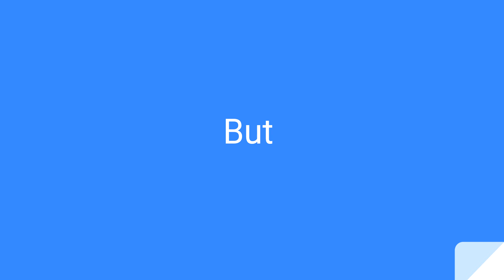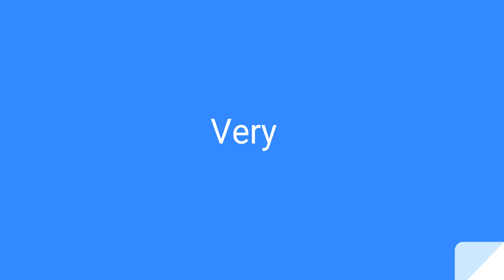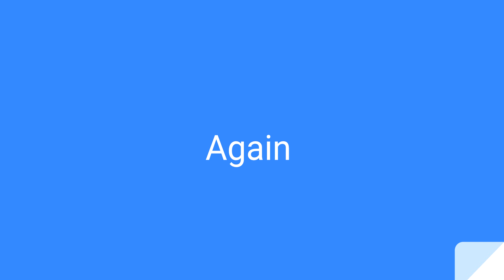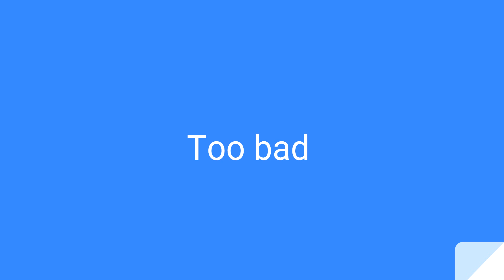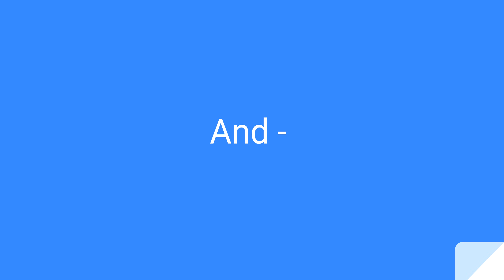PART 08 - Learn English with me - தமிழ் மூலம் ஆங்கில மொழி கற்க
This Tutorials helps you to learn English language in Tamil language.
I hope it is an easiest fast way to learn English for Tamil peoples.

தமிழ் மூலம் ஆங்கில  மொழி கற்க விரும்பும் அனைவர்க்கும் மிகவும் எளிதான முறையில் ஆங்கில  மொழி பாட நெறி